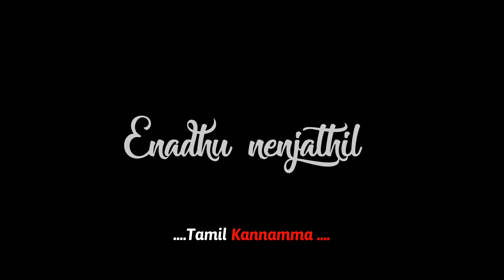|😍😋Arabu Naadae Asanthu Nirkum💕💗| 🧖new cover song💐 |🎶 black screen whatsapp status song |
tamil new black screen whatsapp status song

intended

infringing.

songs for whatsapp status, cut love whatsapp status
video in tamil, whatsapp status tamil - love sad
cut song, tamil love cut songs for whatsapp status
download, whatsapp status tamil super love cut,
whatsapp status tamil - classic love cut song, tamil
whatsapp status best love cut lyrics, tamil love cut

. Thanks by.

                    Tamilkannamma